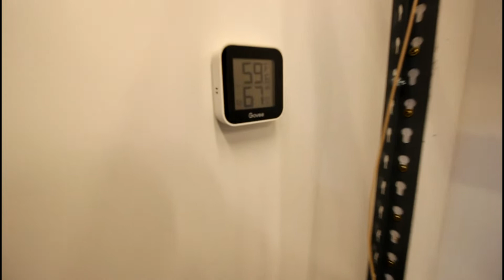The Custom Enclosure Build for my Creality 3D Printers is DONE!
My 3D printing enclosure build is finally finished! This is one of the most underrated ways to improve the quality of your 3D prints! In this video I go over how I built the enclosure and all of the features I incorporated into the design!